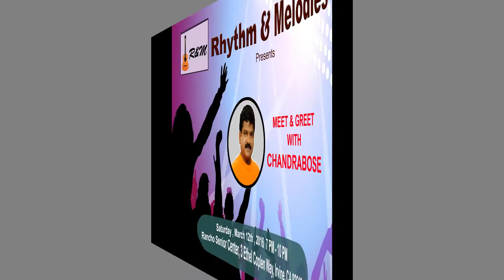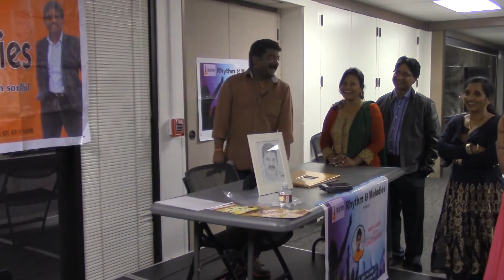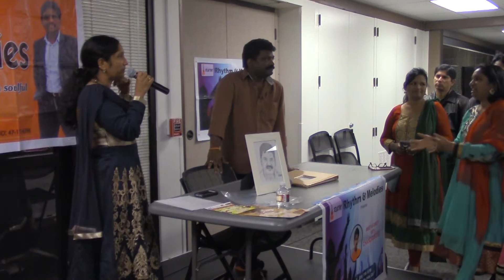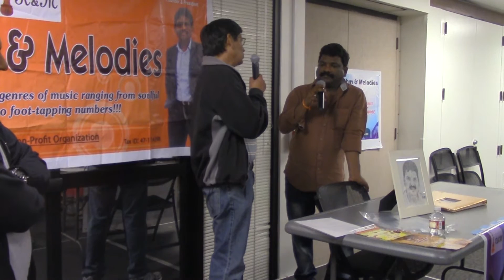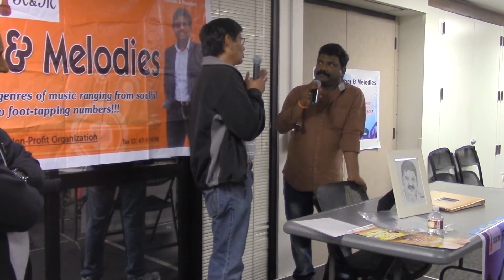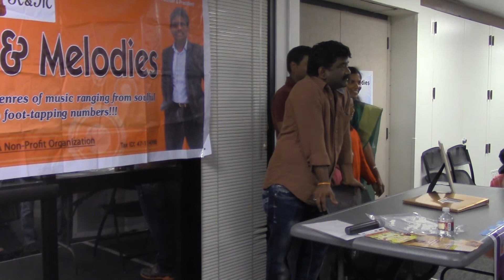Q & A session : March 12 2016 Chandrabose Meet and Greet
Q & A session : March 12 2016 Chandrabose Meet and Greet Q & A session